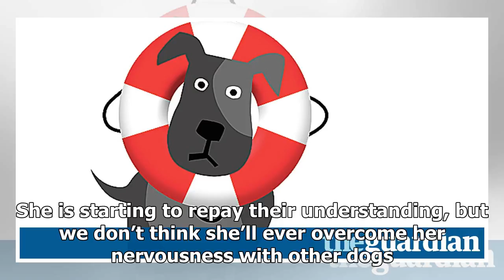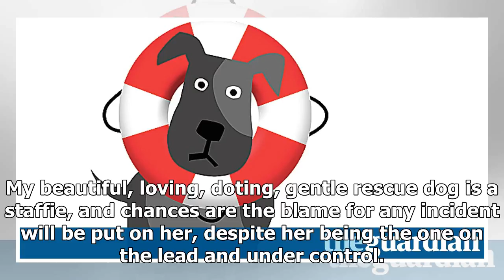US Newspapers - What I really think: the owner of a dangerous dog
US Newspapers - US Newspapers - What I really think: the owner of a dangerous dog

The fact that she was muzzled the first time we met her at the rescue centre didn’t stop us falling in love with her amber eyes. She had been in kennels for 10 months and was the most “fearaggressive” dog they’d ever taken in. So we were aware of her limitations. She’s a great indoors dog. Someone loved her once. We try not to think what she went through to become such a scared animal. In the year we have had her, she has come on leaps and bounds, and we thank our friends and family for their to...